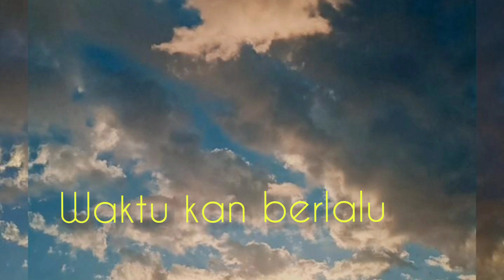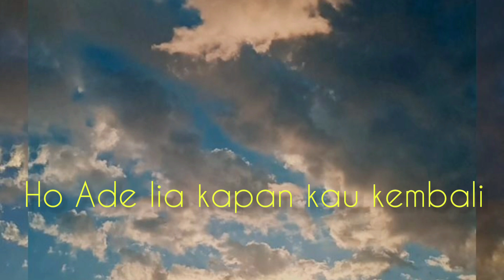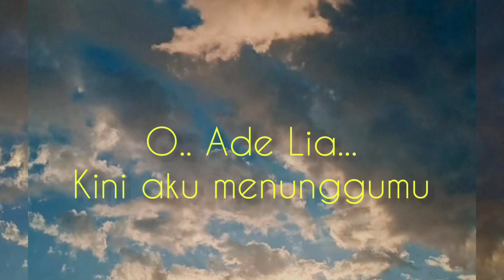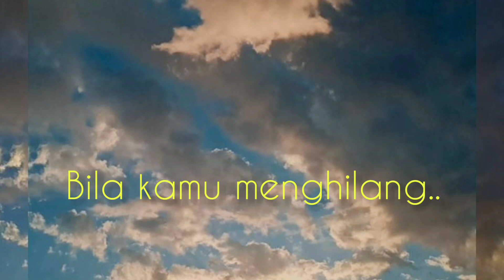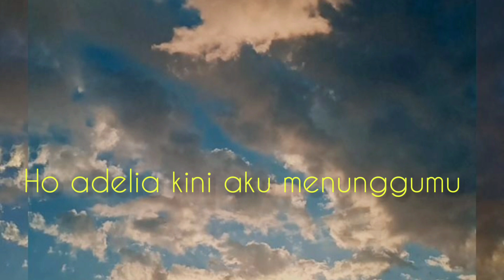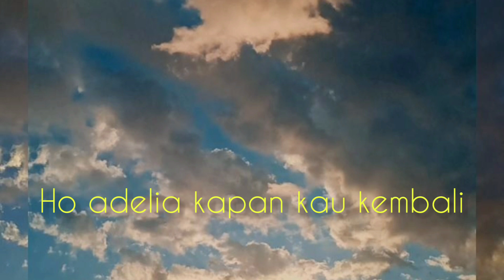lagu Adelia # Rangga kehi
lagu slow "Adelia VOC Rangga kehi